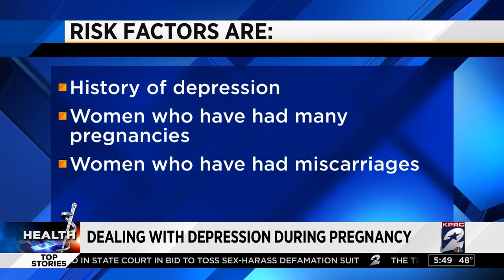The truth about depression treatment during pregnancy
The Journal of the American Medical Association (JAMA Psychiatry) recently released findings that common medications for anxiety, panic disorders, insomnia and depression do not increase adverse outcomes in childbirth.